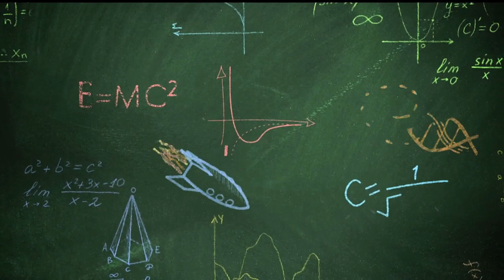Feeling SAD?? It could be seasonal affective disorder... CUNY TV | Simply Science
This CUNY TV interview premiered 12/4/2019 on their magazine show Simply Science. Norman E. Rosenthal, M.D. was interviewed by Barry Mitchell of CUNY TV's "Simply Science." In this video Dr. Rosenthal talks about seasonal affective disorder (SAD), winter blues and light therapy as well as other options to help treat winter depression.

Hosted by comedian Barry Mitchell,  Simply Science explores the world of science and the impact it has on us.  Whether it’s tech talk, medical marvels, going green or excellent exhibits; we’ll go beyond the headlines and deliver the science news you can use.